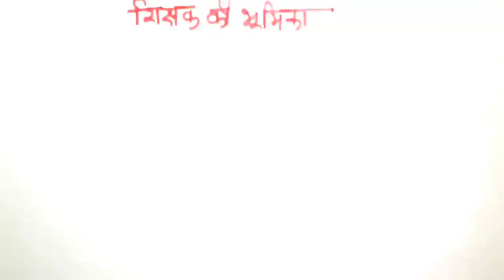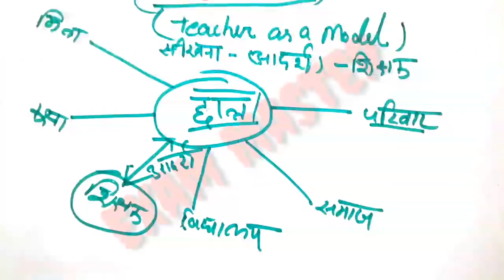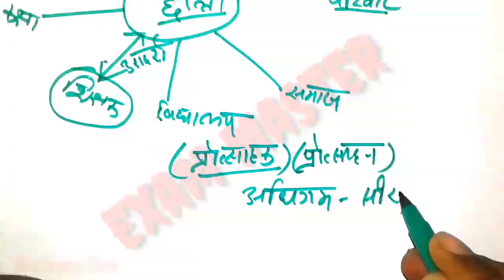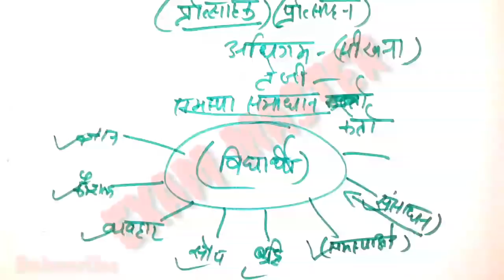जीवन कौशल ||शिक्षक की भूमिका||लिखित परीक्षा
लिखित परीक्षा, जीवन कौशल,
सहायक अध्यापक लिखित परीक्षा के अंतर्गत जीवन कौशल के महत्वपूर्ण बिंदु तथा शिक्षकों पर चर्चा शिक्षक का महत्व शिक्षक का स्थान शिक्षक के गुण शिक्षक के कार्य जीवन कौशल जीवन कौशल का महत्व जीवन कौशल की विशेषताएं जीवन कौशल के गुण जीवन कौशल की जरूरत एवं जीवन कौशल से संबंधित सभी विस्तृत जानकारी इस वीडियो में दी गई हैं तो इस वीडियो को लाइक नहीं कमेंट करें और चैनल को सब्सक्राइब करें exammaster parikshaguru SUPERTET UPTET bundelkhandimaster BEO CTET ctetnews stetnews stet ctetnews exammaster BY EXAM MASTER